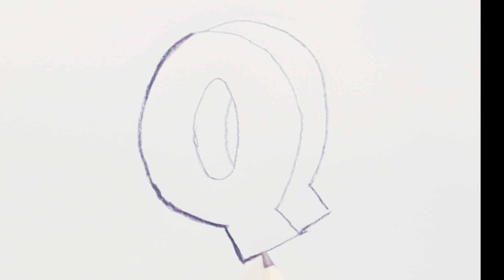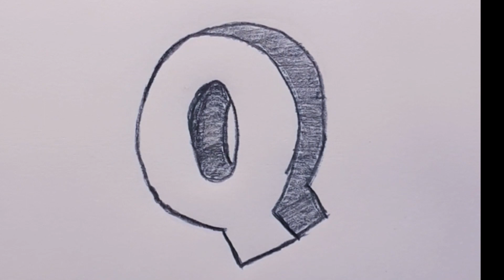How to Draw 3D Letter Q - Drawing Letter Q with Pencil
Welcome to our tutorial on how to draw 3D letters on paper! In this video, we will guide you through the step-by-step process of creating stunning 3D letter designs that pop off the page. Whether you're a beginner or an experienced artist, this tutorial is perfect for anyone looking to add a touch of depth and dimension to their artwork. Using simple techniques and easy-to-follow instructions, you'll learn how to draw each letter in a way that gives it a realistic 3D effect. From shading and perspective to highlighting and shadowing, we'll cover all the essential tips and tricks to make your letters come to life. So grab your paper and pencils, and let's get started on this creative journey together. By the end of this tutorial, you'll have a newfound appreciation for the art of drawing 3D letters on paper.

About
Hi
If you're new, hi, my name's Ananya ! On this channel I always try to show the easiest way of
drawing and Painting. From here you can improve your drawing skills. Hope you enjoy my videos